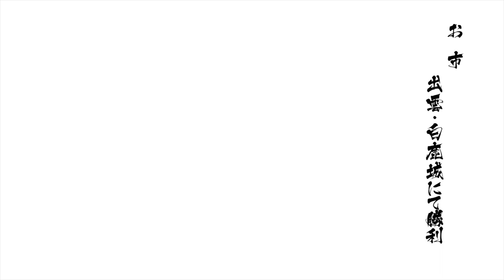戦国BASARA4 皇 - お市